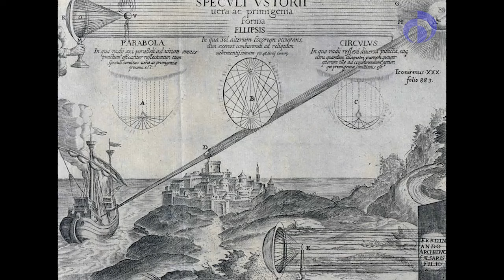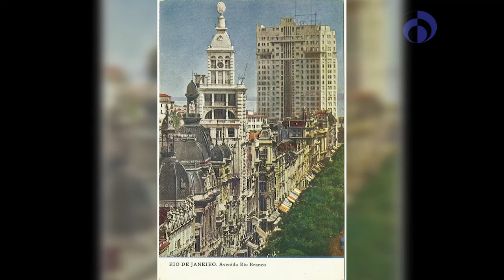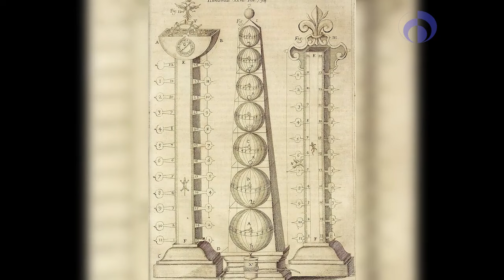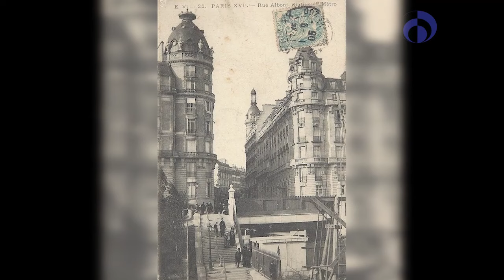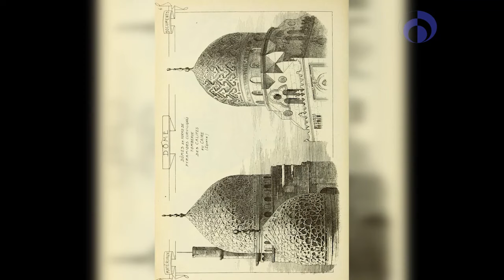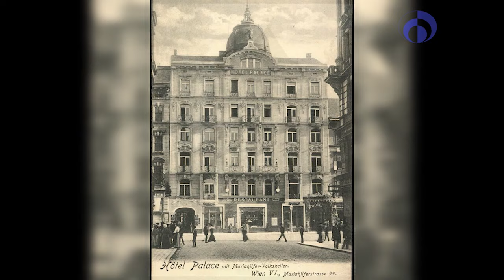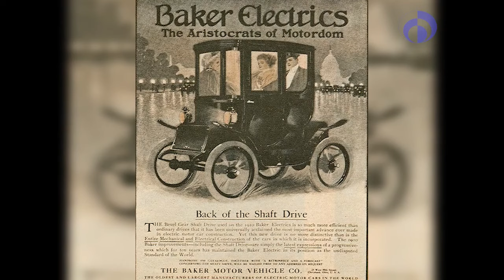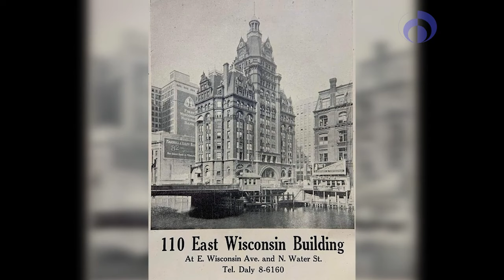Кому "молились" в 19 веке?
31 января 2024
Очень много странных сооружений непонятного назначения, "римские" храмы на вершинах небоскребовв Америке, купола везде, вкл. замки и жилые дома, непонятного назначения массивные сооружения и никаких почему то атрибутов религии - чаще всего непонятные кракозябы и петушки с шариками - а что мы знаем о самой распространенной в мире религии шароверов и пикомольцев? я - почему то ничего)))